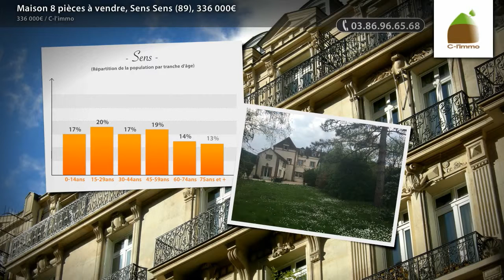Maison 8 pièces à vendre, Sens Sens (89), 336 000€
- SENS CENTRE VILLE, SECTEUR CALME ET RECHERCHE Cette propriété vous accueille par une terrasse agréable avec accès au jardin arboré d'environ 1 124 m². Vous profiterez d'un salon lumineux, d'une cuisine avec accès aux extérieurs et d'un cellier. Aux étages, toute votre famille pourra y trouver son intimité gràce aux 5 chambres. Vous constaterez un avantage certain par les revenus locatifs possibles d'un studio et d'un f3 sur la rue totalement indépendants.  Produit rare sur le marché !

• AGENCE :
C-l'immo (Sens)
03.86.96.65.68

• ANNONCE :
Type : maison
Surface : 233m2
Nb de pièce : 8
Référence : 2442
DPE : 500 kWhep / m².an
GES : 100 kgéqCO2 / m².an